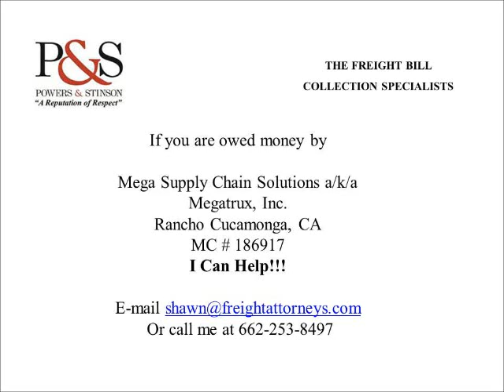Megatrux Inc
Does Megatrux owe you money? I can help you collect!